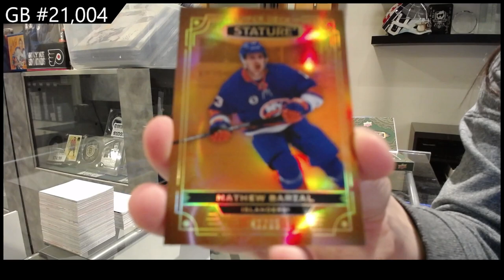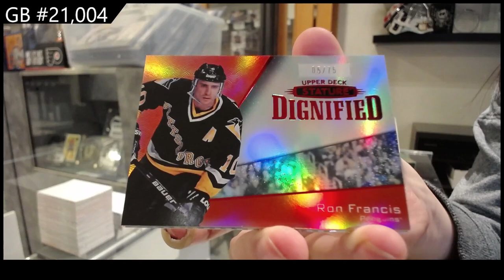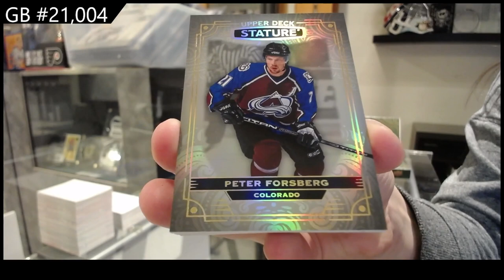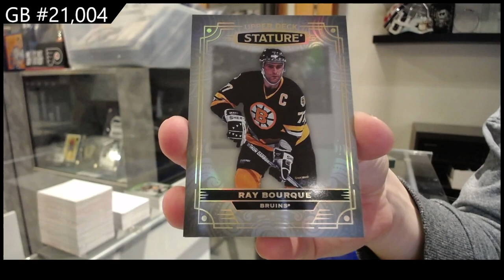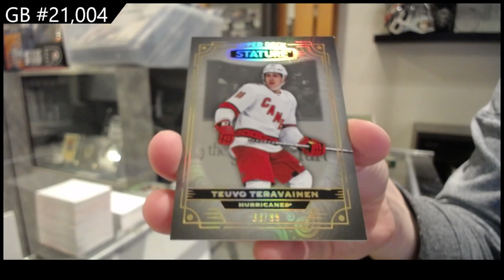2022-23 Upper Deck Stature Hockey 3 Box Break - CNC GB #21,004